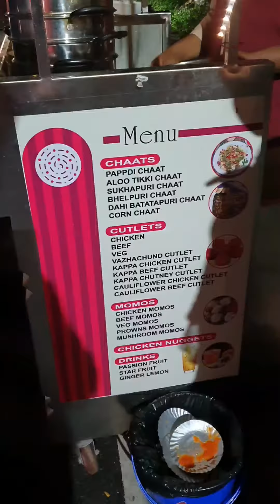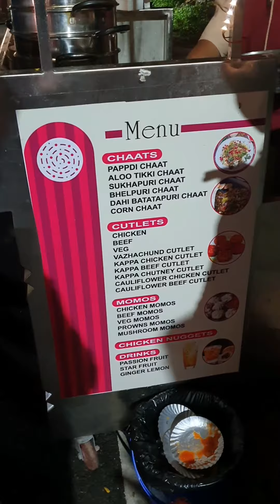MOMOS CUTLET CORNER | KOWDIAR| Trivandrum